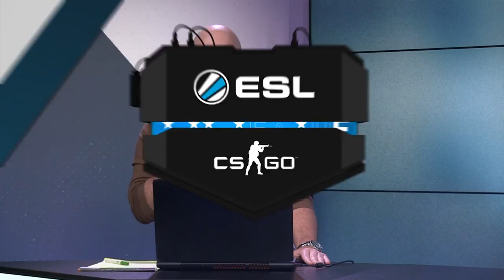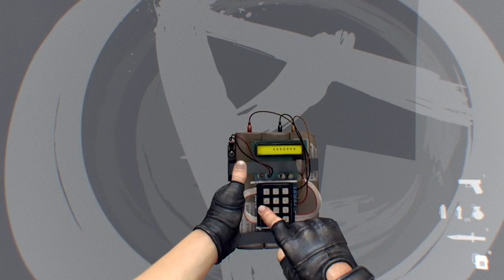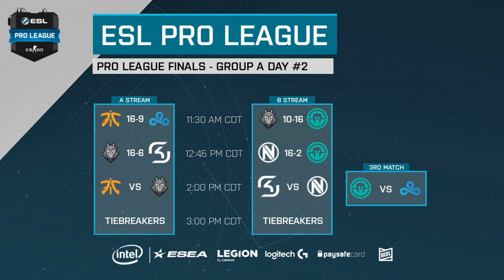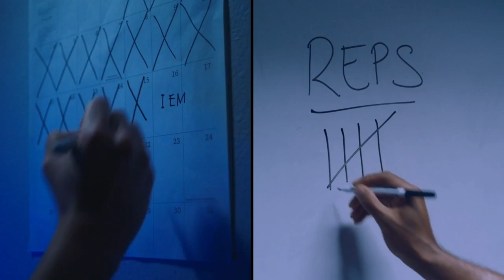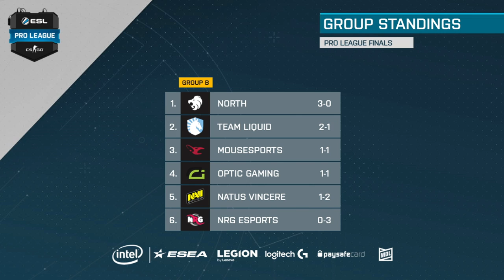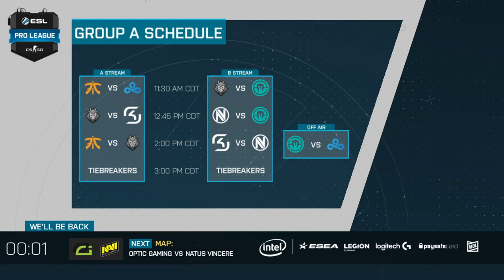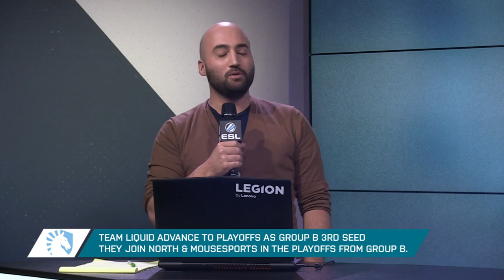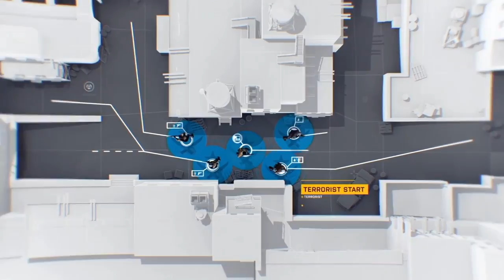LIVE: Optic Gaming vs. Na'Vi [] - Round 5 Group B - Pro League Finals Dallas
On June 3-4 Counter-Strike will be returning to Dallas, the place where it all began. A lot has changed in the past years, however one thing has and will always stay the same: the passion to win.

Join us at the Verizon theater as the best teams from the EU and NA online season compete to join the list graced by past legends and become ESL Pro League's Season 5 Champions.

Watch on this broadcast
Group A: Fnatic vs. Cloud9
Group A: G2 Esports vs. SK Gaming
Group A: Fnatic vs. G2 Esports
Group B: mousesports vs. OpTic Gaming
Group B: North vs. OpTic Gaming
Group B: NRG Esports vs. mousesports